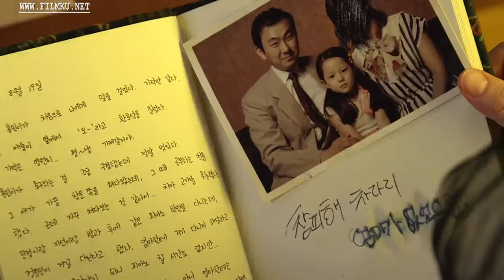Kim so hyun on movie "Killer Toon" Mi sook young